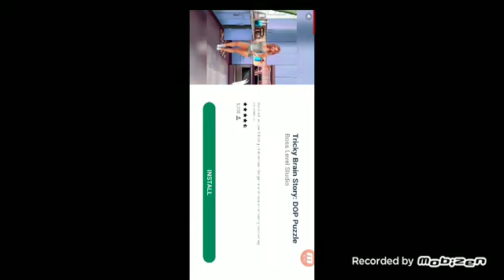Taxi sim 2020 D like ⭐⭐👍👍⭐⭐👍👍👍👍